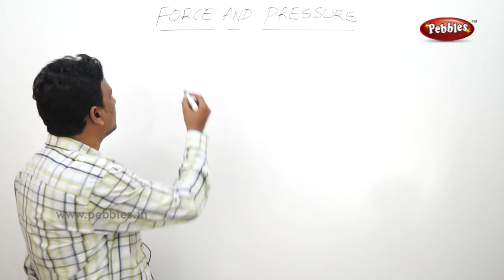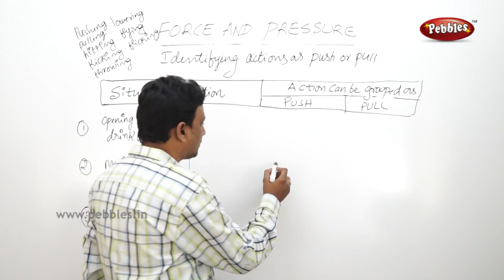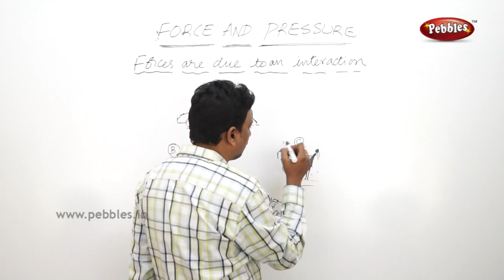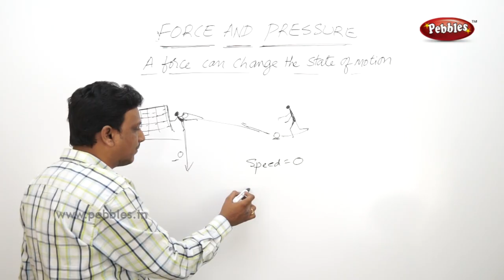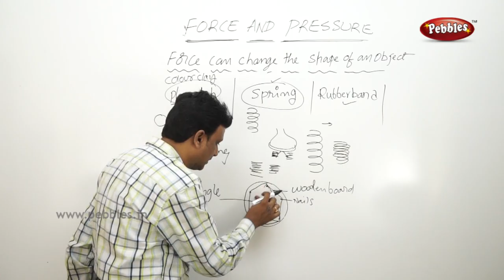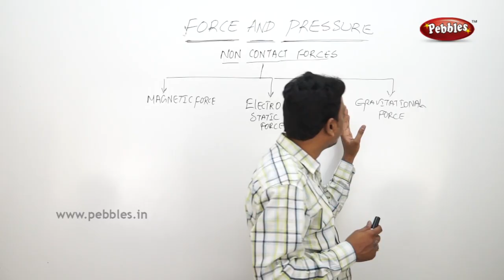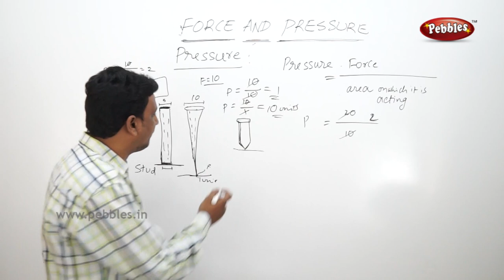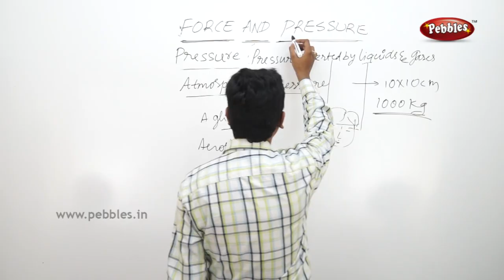Force and Pressure full lesson | Physics | Class 8 | CBSE Syllabus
Combustion and Flame is a monthly peer-reviewed scientific journal published by Elsevier on behalf of the Combustion Institute. It covers fundamental research on combustion science. The editors-in-chief are Fokion Egolfopoulos and Thierry Poinsot.